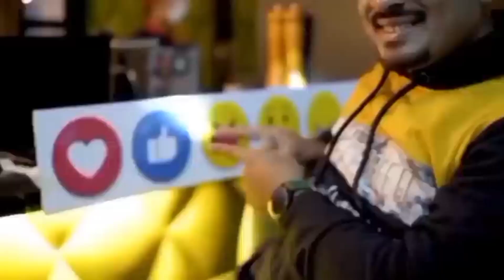Reation video| low budgetboy